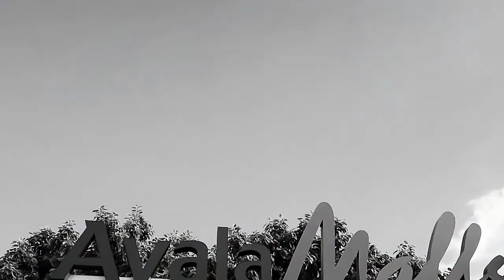Nuvali Festival of Lights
Here is a look at Nuvali's Festival of Lights.